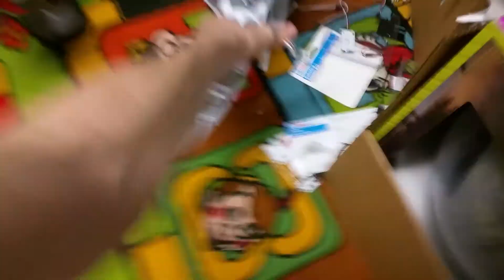Robosapien v2 interactions identifying and more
Wowwee Robotics Robot